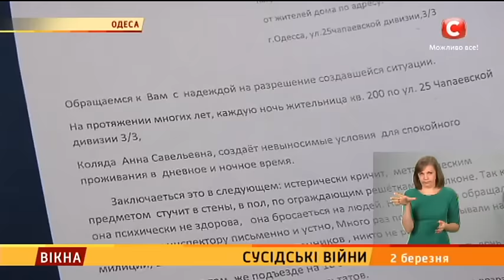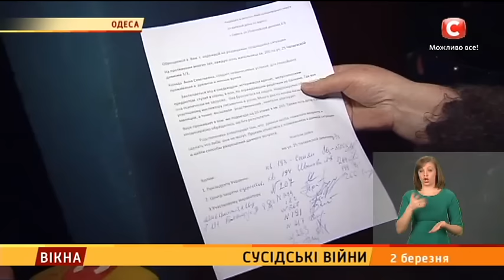Сусідські війни - Вікна-новини - 02.03.2017